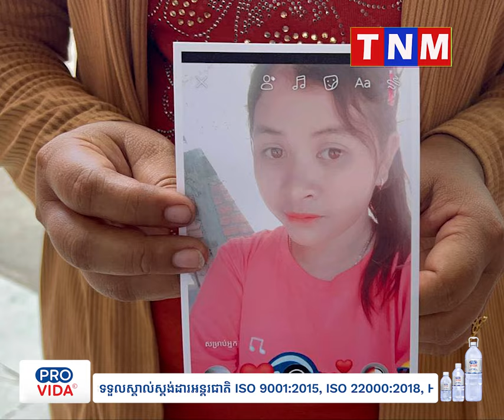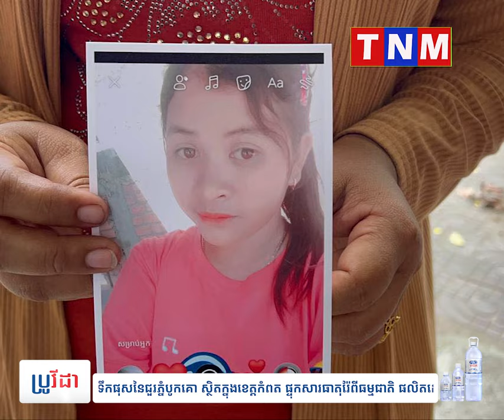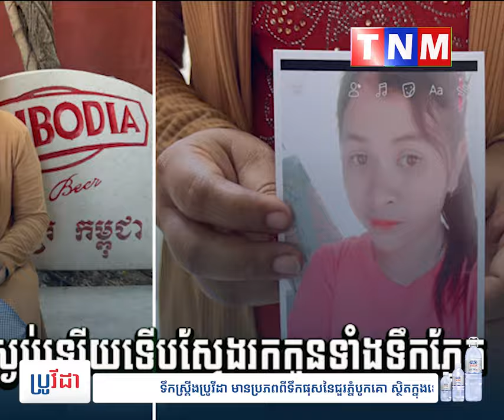ម្តាយទឹកភ្នែកស្វែងរកកូន ! កូនស្រីខឹងស្តីបន្ទោសមិនឲ្យលេង ឆាត និងដើរលេងជាមួយមិត្តភក្ដិចាកចេញពីផ្ទះបាត់